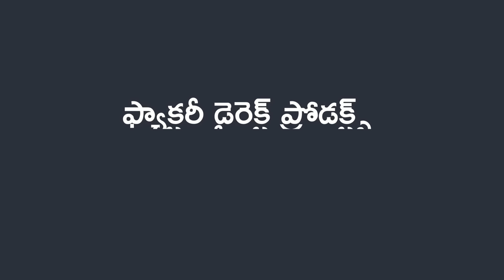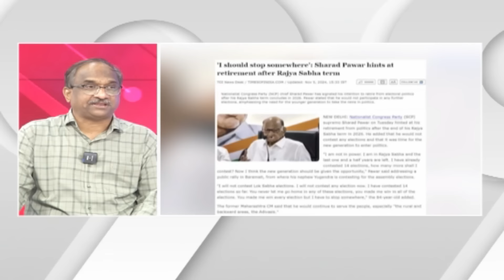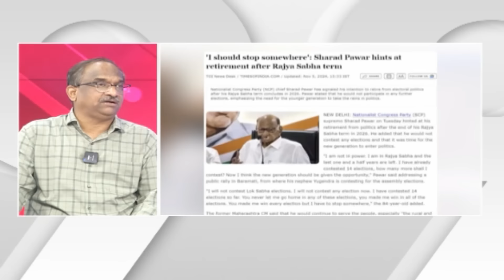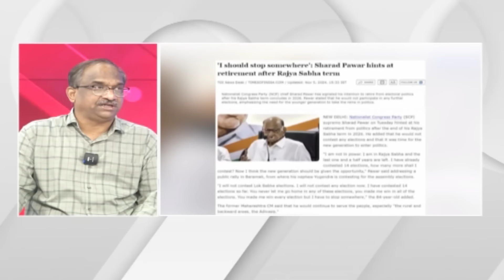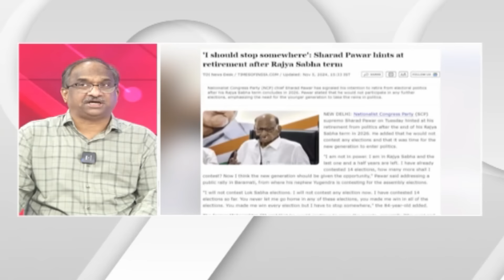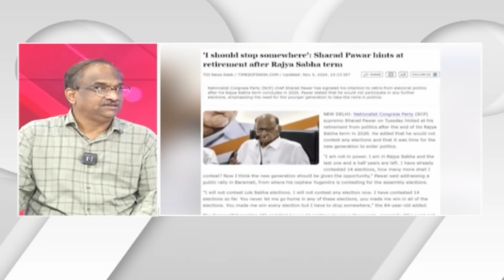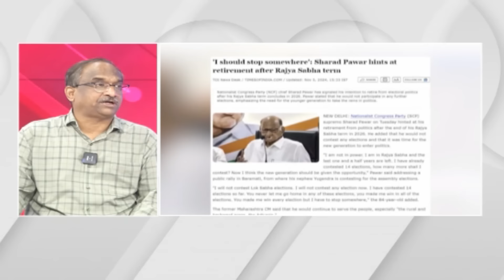రాజకీయాలు: తాజా ఎపిసోడ్-273 || APPolitics TelanganaPolitics Episode-273